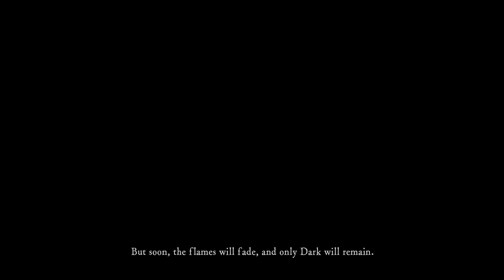Daughters of Ash - Ep. 1